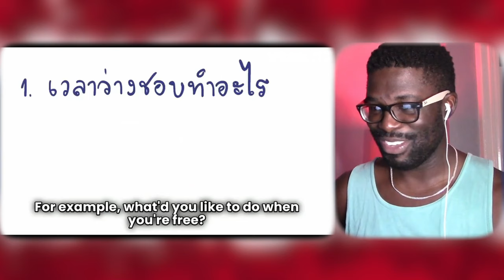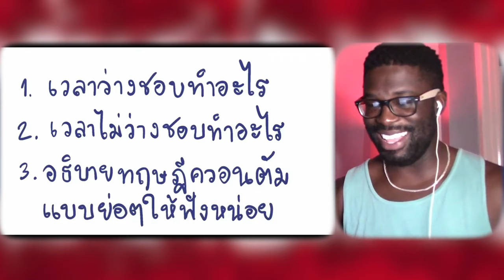(ซับไทย) Junosuede Reaction to "วิธีการเข้าสังคม Realpeach"